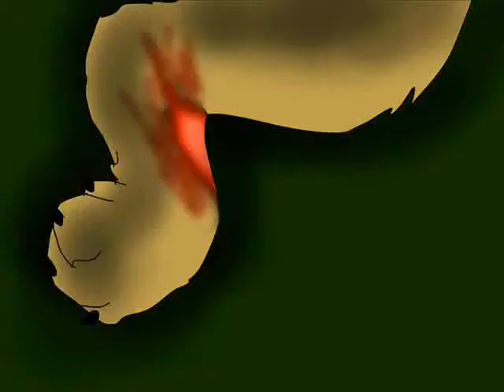On My Own MAP parts 10 and 11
Ok guys, listen, i KNOW i owe like two map parts already for other people but i did this one first because it was the easiest, SO DONT GET ALL MAD AT MEE HOISHFOHFIOSNFOSH:PUHFgioszpugiougfhipuhf bye